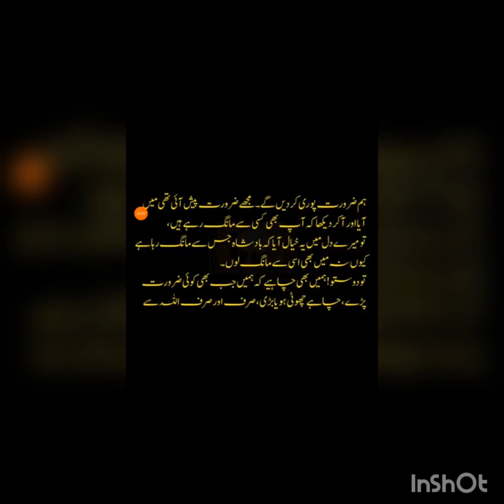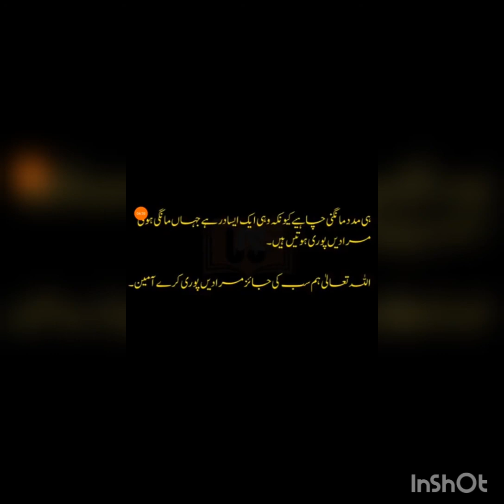Badshah Or Faqeer |Interesting Story